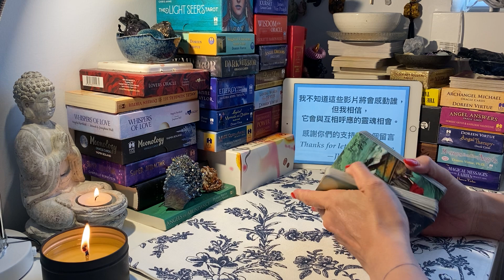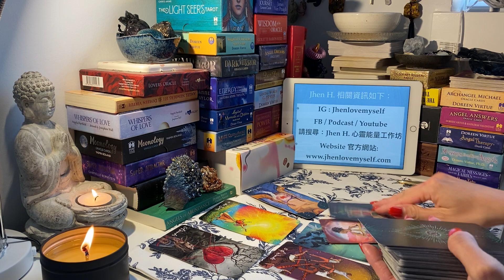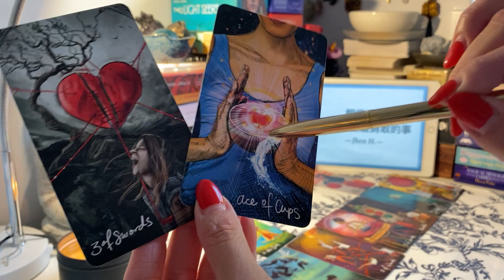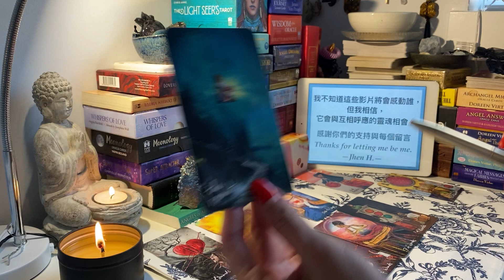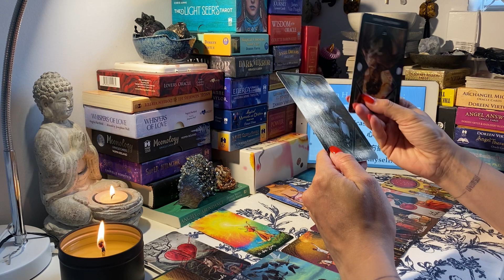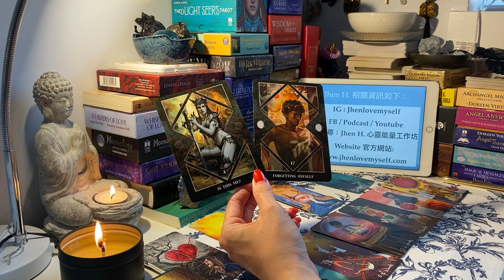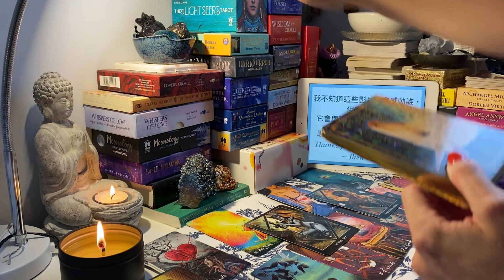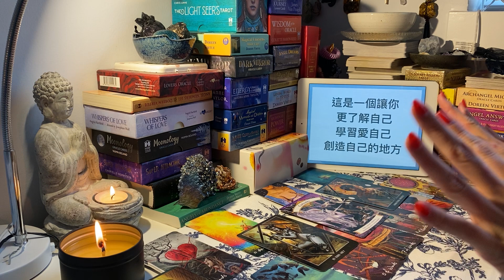用好奇與創意，去了解最根本的原因✨Jhen H.直覺能量運勢牌卡解讀/塔羅占卜/宇宙/天使/吸引力法則/自我成長/雙子座